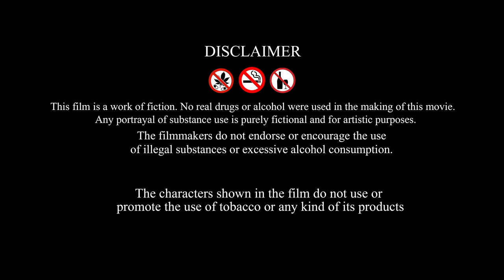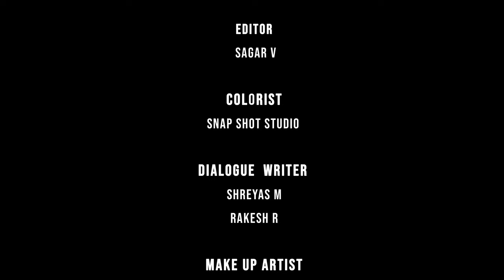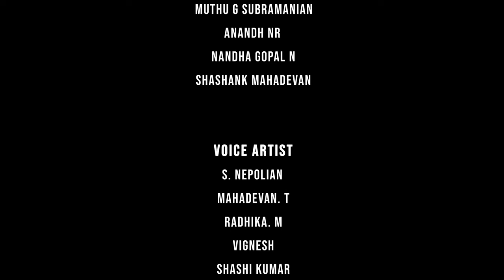RICHARD Shortfilm | Tamil best movie | Cine Victim Company | Shreyas | Rakesh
Written and Directed by Shreyas Mahadevan

THE RUTHLESS GAME OF RICHARD!!

Present by Radhis Photo Studio

Produced by MAHARADHI PRODUCTION

Streaming on Cine Victim Company

In Association with  Shot Snap studios

"Dive into the gripping underworld of 'Richard' , an intense drug thriller that weaves a tale of deception, power, and the high-stakes game of survival. As the clandestine world of narcotics collides with the shadows, characters are thrust into a relentless pursuit where loyalty is tested, alliances crumble, and the line between predator and prey blurs. Brace yourself for an adrenaline-fueled journey through the dark alleys of temptation, as ''Richard'  explores the consequences of crossing boundaries in pursuit of a deadly obsession.

Audio Equipment: Achintya